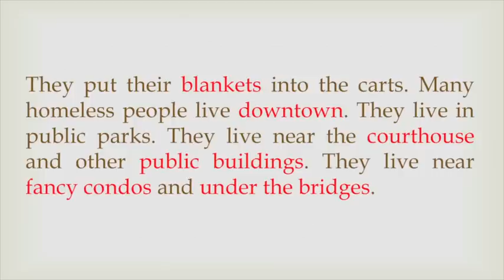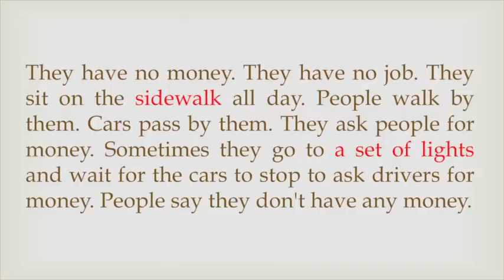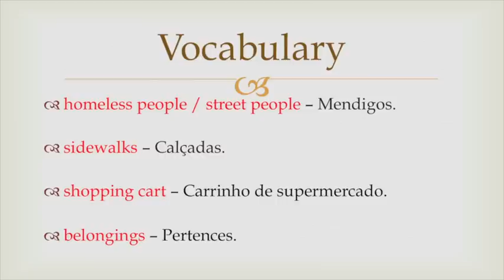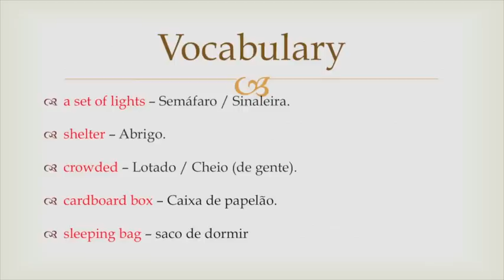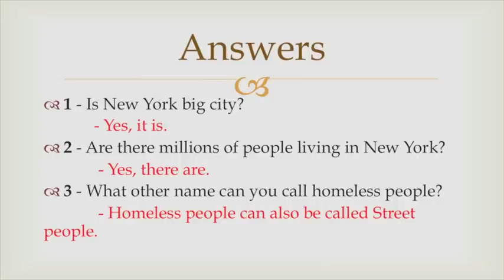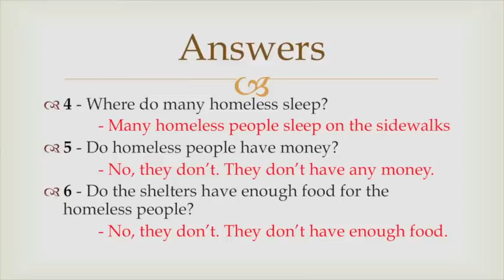Aula de Inglês - Leitura # 2 - Aprender Inglês.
Nesta aula vamos ver mais uma leitura com algumas perguntas ao final para exercitar a compreensão do texto. Aproveitem.

ingles gratis
dicionario ingles espanol
español a inglés
dictionary ingles espanol
dictionary espanol ingles
translator espanol ingles
ingles free
inglés en español
ingles espanol
espanol inglés
inglés a español
ingles performance
ingles dictionary
free ingles
ingles grocery store
ingles gratis por internet
ingles spanish
ingles careers
english to spanish dictionary
ingles grocery
ingles to spanish
dictionary english to spanish
ingles markets
dictionary english spanish
ingles market
espanol en ingles
dictionary ingles spanish
ingles supermarket
espanol to ingles
ingles locations
ingles jobs
dictionario ingles espanol
ingles weekly ad
ingles bulldog
traduction espanol ingles
ingles application
spanish to ingles
ingles store hours
ingles spanish dictionary
ingles espanol dictionary
dicsionario espanol ingles
dicionario espanol ingles
ingles classes
ingles on line
ingles to espanol
publix
disionario ingles espanol
tradutor espanol ingles
reading in english
free esl materials
esl reading